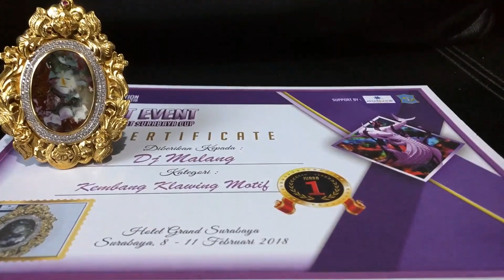Paint of God | People Dutch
Paint of God.
Stone This picture was painted by the Hand of God.
Natural Original Picture Stone from Nature Not painted by Humans.
Laboratory results that this stone is natural.

The owner of this stone is Darmadi Tan.

Contact If You are Interested.